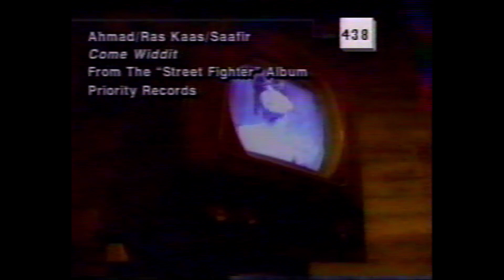Come Wit It